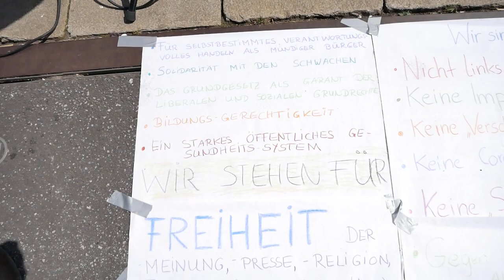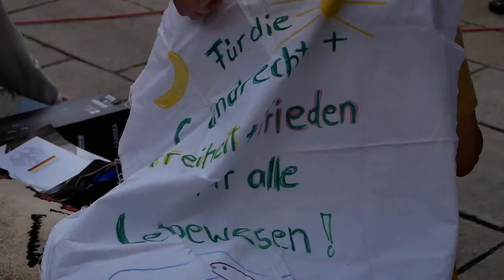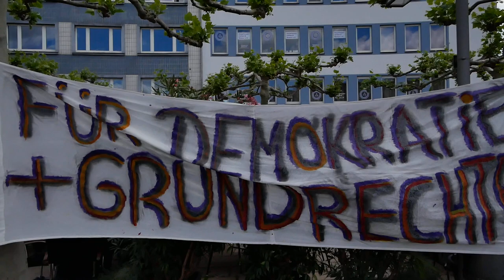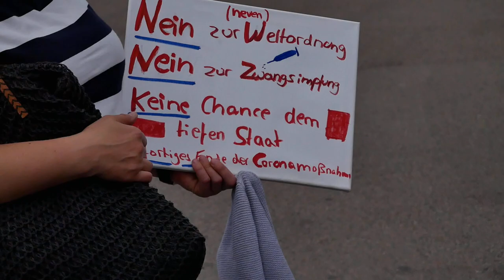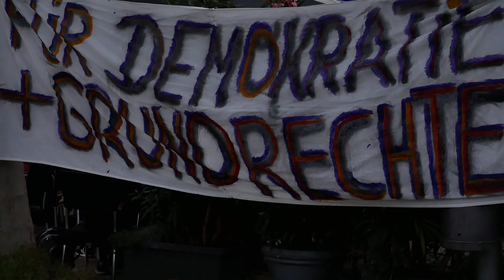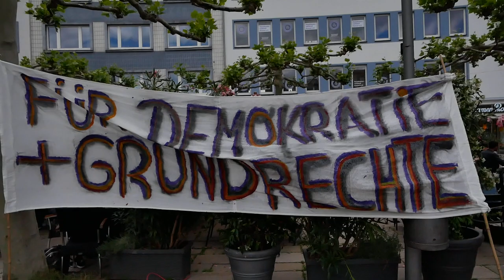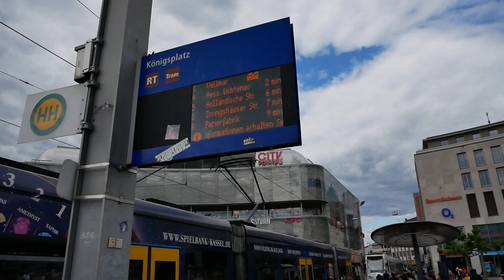NichtOhneUns für Demokratie und Grundrechte am 30.05.2020 in Kassel (Lohfelden, Kaufungen, Vellmar)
Die ganze Veranstaltung und die Reden der Sprecher, gefilmt mit einem Stativ, könnt ihr euch auf dem YT-Kanal von "Keinz von Beiden" anschauen..

Video: (ab Minute 29:30)

und auf dem YT-Kanal von 'NOU':
"Was die Bürger in Kassel wollen: Eindrucksvolle Statements der Demo-Teilnehmer, vorgetragen nach Diskussionen in Kleingruppen".

"Demonstration am 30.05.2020 Kassel Königsplatz/ Bericht für die Zeitung

'Runa' ( » Mi 3. Jun 2020, 14:25
Was wir in Kassel wirklich wollen!

Seit dem 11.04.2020 sind in Kassel Menschen auf der Straße, um für die Grundrechte zu demonstrieren. Damals wurden wir von der Polizei drangsaliert und bekamen Anzeigen. Es gab unfassbar unsachliche Artikel in der hiesigen Tageszeitung mit den üblichen Verleumdungen und Vorurteilen.

Inzwischen ist in Kassel viel geschehen. Immerhin hat die Presse kapiert, dass wir keine Rechten sind und auch die Antifa/ AnarchistInnen-Gegendemo war ein einmaliges Ereignis. Von 9 Demonstrantinnen sind wir auf ungefähr 200 gewachsen. Wir haben ein eigenes Forum im Netz mit vielen NutzerInnen, Beiträgen und der Möglichkeit, sich zu vernetzen.

Es gibt regelmäßig Meditationen und auch Spaziergänge zu den Versammlungen. MusikerInnen haben sich gefunden und begleiten unseren Protest als „Widerstands-Band“, die inzwischen auch schon nach Lüneburg zur Demo eingeladen wurden.
Eine Gebärdendolmetscherin stellt sich zur ehrenamtlich zur Verfügung. Das Orga-Team besteht stabil aus 4 Personen und es kommen immer mehr dazu. Unser Protest wird kreativer und vielfältiger und die Bereitschaft, mitzuwirken und zu spenden ist hoch. Unsere Ausrichtung ist immer friedlich, positiv und sachlich gewesen und die Zusammenarbeit mit der Polizei wird von Woche zu Woche besser.

Am vergangenen Samstag haben wir die TeilnehmerInnen gefragt, weshalb sie auf der Straße sind. Das ist ein Ausschnitt aus den Ergebnissen:

„Wir wünschen uns einen Staat, der uns Bürger und unsere Rechte schützt, auf der Basis von bestmöglich gesicherten Erkenntnissen“

„Ich möchte in Freiheit und Liebe leben“

„Ich fordere gegenseitigen Respekt“

„Wir wollen Volksvertreter, die in unserem Sinne und zu unserem Wohl handeln“

„Ich hoffe und wünsche mir, dass meine 9 Enkelkinder in einer Demokratie aufwachsen dürfen, wo die Grundrechte geachtet werden“

„Ich möchte, dass wir eine Welt-Schwestern und -Bruderschaft weiterentwickeln. Ausgrenzung und Krieg ist nicht mehr nötig“

„Ich will keine Polizeigewalt gegen wehrlose Bürger. Zur Aufarbeitung eine „Wahrheitskommission“ wie in Südafrika. Ein zugleich ehrliches wie versöhnliches Klima für die Aufarbeitung.
Kasseler Polizei als Vorbild für die ganze BRD.“

„Ich brauche Solidarität.“

„Ich möchte meinen Lebensmut und Frohsinn uneingeschränkt wieder ausleben.“

„Wir wollen einen Gesellschaftswandel hin zu Freiheit und Eigenverantwortung für alles was ist.“

„Wir wollen unsere Grundrechte zurück! Frei entscheiden über Impfungen, Masken und Apps.“

„Ich bin hier für eine glückliche, positive und liebevolle Zukunft.“

„Für eine ehrliche, offene, direkte Demokratie und ganzheitliche Gesundheits- und Umweltpolitik.“

„Friedfertige gleichberechtigte Diskussion verschiedener Fachleute unter Wahrung des Art. 1 GG.“

„Man muss noch fordern: Mehr Demokratie wagen!“

„Transparente Entscheidungsfindung durch bundesweite Volksentscheide.“

„Wir wollen uns austauschen, in gegenseitigem Respekt und Solidarität.“

„Die gesamte Menschheit frei von dem Bösen auf dieser Welt“

„Freie Impfentscheidung. Breit gefächerte Medizin.“

„Wir möchten, dass es aufhört, dass die Leute alles mit sich machen lassen und nicht widersprechen und dass die gesellschaftliche Spaltung mit positiven Zukunftsbildern überwunden wird. Außerdem sind wir für körperliche und mentale Unversehrtheit aller Menschen.“

„Im Bereich der Stadt ist eine öffentliche Diskussion auch außerhalb der Ratssitzungen wichtig und notwendig; sozusagen auf dem Marktplatz.“

„Wir wollen wieder leben!!! Frei und selbstbestimmt. Frei von Zwängen.“

Die Vision der OrganisatorInnen in Kassel ist es, einen dauerhaften Austauschort in der Öffentlichkeit in Kassel zu installieren im Sinne einer Agora. Es ist unser Wunsch, mit den Verantwortlichen vor Ort ins Gespräch zu kommen."

Entwurf eines Gesetzes zur Weitergeltung von Rechtsverordnungen und Anordnungen [bis zum 31. März 2022]: